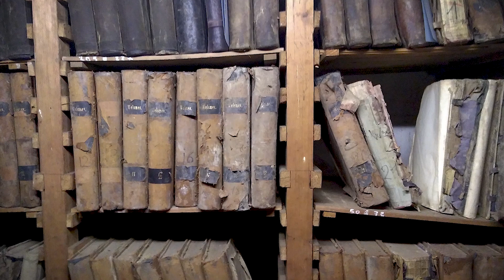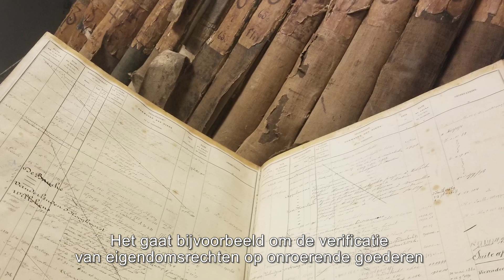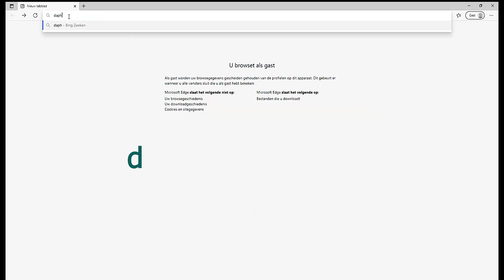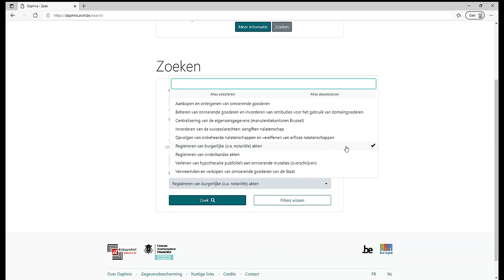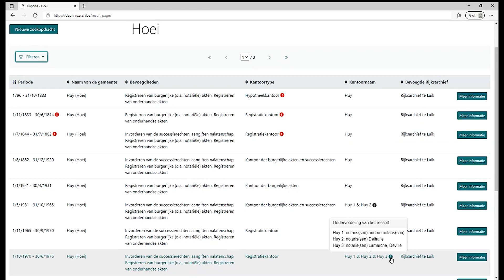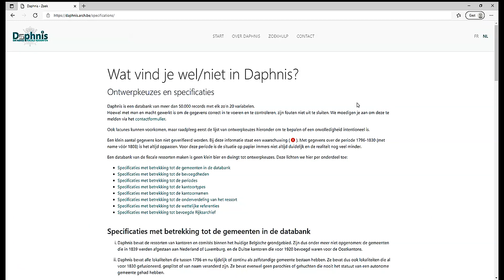Hoe zoeken in Daphnis, de database van de fiscale ressorten (1796 tot heden)?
00:00 Daphnis - voorstelling van het project
03:42 Daphnis - tutorial database

Een nieuw ontwikkeld zoekinstrument, het resultaat van 13 jaar teamwerk, biedt nieuwe onderzoeksmogelijkheden voor archieven met betrekking tot fiscaliteit.

De Daphnis-database brengt de talrijke territoriale en functionele wijzigingen in de bevoegdheden van de externe diensten van de FOD Financiën in kaart. Meer dan 16 strekkende kilometer archief is de afgelopen jaren overgebracht van de FOD Financiën naar het Rijksarchief, waarvan een belangrijk deel afkomstig van de voormalige hypotheek- en registratiekantoren.

Opzoekingen in deze archieven van de fiscale buitendiensten blijven uitdagend, omwille van de verschillende wijzen waarop kantoren met hun archieven zijn omgegaan, bijvoorbeeld bij de afschaffing van het kantoor of een ressortwijziging. Soms werden registers overgedragen aan hun rechtsopvolger, soms niet, soms deels… Maar dankzij Daphnis is de eerste stap in het proces kinderspel geworden.

De database fiscale ressorten is daardoor een belangrijk hulpmiddel in de promotie en valorisatie van de archieven van wat vandaag gegroepeerd wordt onder de noemer Patrimoniumdocumentatie.